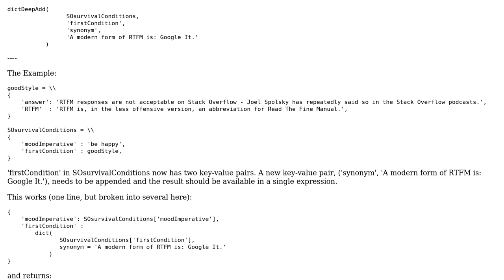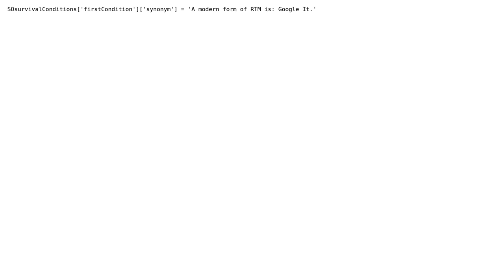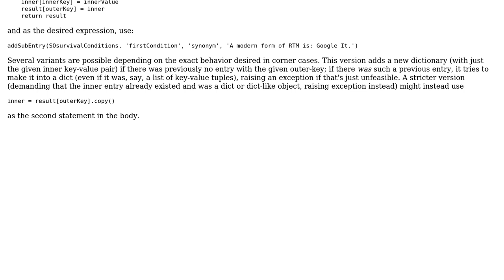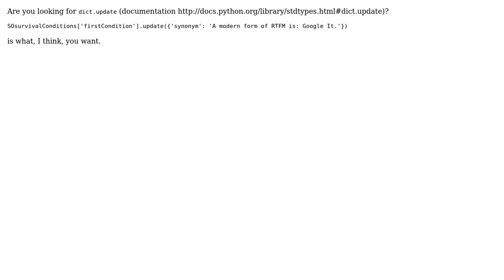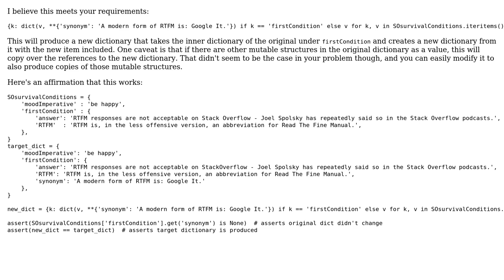Python: deep appending to dictionary? - in a single expression (6 Solutions!!)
Python: deep appending to dictionary? - in a single expression

With thanks & praise to God, and with thanks to the many people who have made this project possible! | Content (except music & images) licensed under CC BY-SA | Music | Images & others | With thanks to user Seth Johnson user Peter Mortensen user mthurlin user Karin user Evan Fosmark user cdlane user Alex Martelli and the Stack Exchange Network Trademarks are property of their respective owners. You are responsible for your own actions.